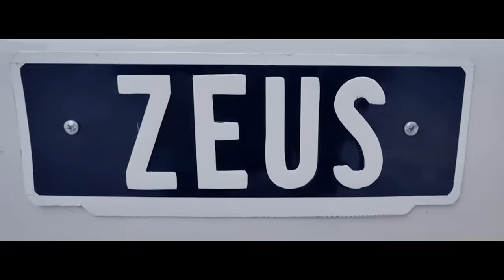Dj Arafat -- Pour Les Potos Ft Ariel Sheney (Clip Officiel)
POUR LES POTOS Clip Officiel DaylightProd

Télécharger la mixtape YOROGANG ici ---